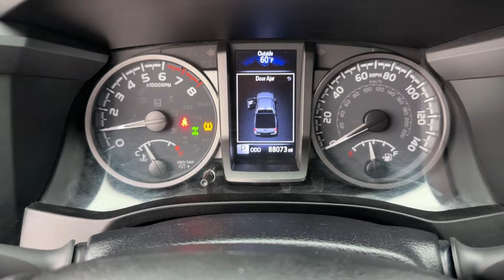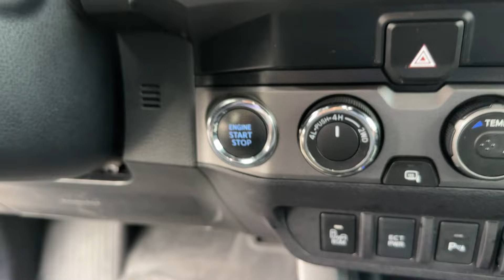2021 Toyota Tacoma 4WD SR Cleveland, Athens, Dayton, East Ridge, South Cleveland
2021 Toyota Tacoma 4WD SR 3TMCZ5AN5MM395094 Video

With our large Pre-Owned Inventory, we have the car, truck or SUV you’re looking for!

All our Pre-Owned vehicles must go through a strict evaluation and meet our premium manufacturing standards to earn the Certified title. You can find even more information on our Certified Chrysler, Dodge, Jeep and Ram Inventory

Want to take a look at our current Pre-Owned Inventory Specials? Find a great model to take home at a special price

In the market for a brand new Chrysler, Dodge, Jeep, or Ram?

This 2021 Toyota Tacoma 4WD SR is full of phenomenal features such as:

Thank you for considering Crown Chrysler Dodge Jeep Ram Cleveland as your premier Tennessee Chrysler, Dodge, Jeep and Ram dealer. We look forward to helping you with all your Pre-Owned car needs and hope to see you soon!